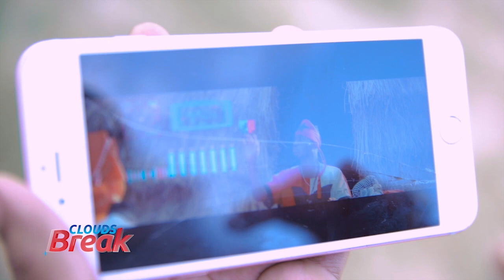MJUE MSANII MPYA WA YOUNG D NGOMA YAKE NI HATARI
Leo kwenye CloudsBreak Msanii wa Bongo Fleva YoungD amemtambulisha msanii wake mpya kwenye game ya Muziki. Tazama zaidi na